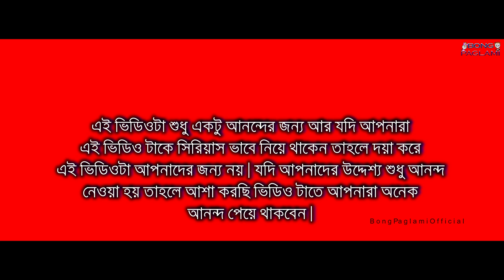Purulia Funny Video | মুল্য বৃদ্ধি এই সরকার আর নাই দরকার \\ Bong Paglami New Video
আমাদের 𝐢𝐧𝐬𝐭𝐚𝐠𝐫𝐚𝐦 𝐈𝐃 👉🏻👉🏻👉🏻@𝐛𝐨𝐧𝐠𝐩𝐚𝐠𝐥𝐚𝐦𝐢

আমাদের ক্যারেক্টারের Face Book / Instagram account ::--

যদি কেউ এড দিতে চাও তাহলে কন্টাক্ট করার জন্য নিচের নাম্বারে ফোন করুন

আমাদের ভিডিও দেখে কেমন লাগলো তা আমাদেরকে কমেন্ট করে জানাও, এছাড়া তোমাদের কাছে যদি কিছু হাসির কনসেপ্ট থাকে তাহলে আমাদের ফেইসবুকে মেসেজ করুন ।।

অস্বীকৃতি: এই ভিডিওটি কেবল আপনার মজাদার এবং বিনোদনমূলক উদ্দেশ্যে।  আপনি যদি মজাদার সংজ্ঞাটি জানেন না এবং সহজেই আহত হন তবে আপনি এখনই চলে যেতে পারেন |